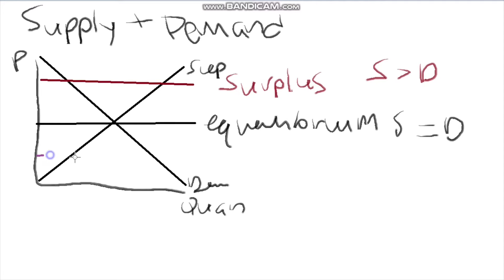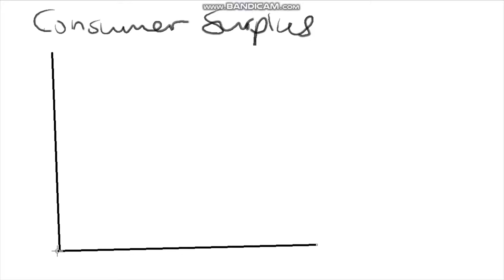Basics of Macroeconomics! In a 7 mins video.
Hey, This is originally for a project in an academic camp, but i really like it and don't want to delete this! You might find the music annoying, I'll try to fix that and reupload asap!